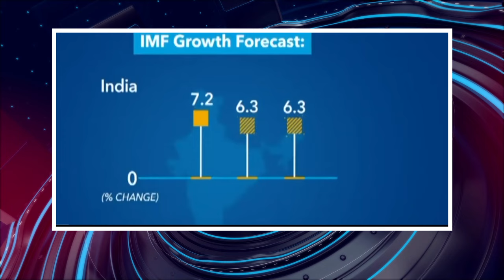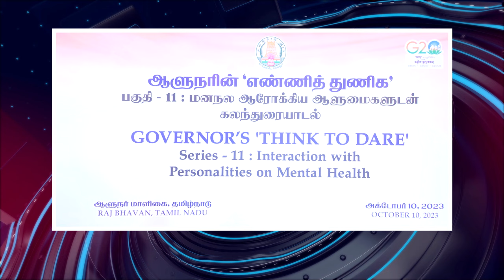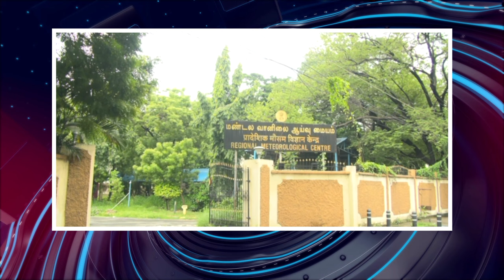பொதிகை நண்பகல் 12 மணி எக்ஸ்பிரஸ் செய்திகள் [11.10.2023] PodhigaiTamilNews பொதிகைச் செய்திகள்